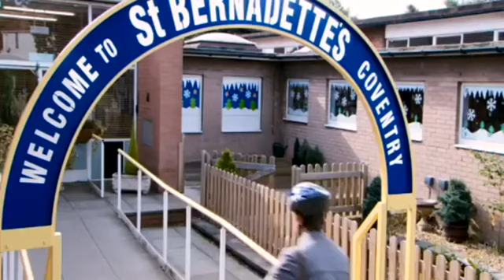Sacré Noël (2009) bande annonce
Résumé : Quelques jours avant Noël, une compétition pour la meilleure pièce de théâtre représentant la Nativité anime deux écoles primaires. Déterminé à faire remporter le prix à ses élèves, l'instituteur Paul Maddens, assure que son ex-petite amie Jennifer viendra adapter leur pièce en film. Malheureusement, cette promesse se transforme en vaste mensonge et le professeur doit s'efforcer de ne pas décevoir ses élèves

Titre Original :  Nativity !
Téléfilm - Comédie - Angleterre - 102 minutes
Réalisé par Debbie Isitt
Avec Martin Freeman, Marc Wootton, Jason Watkins, Rosie Cavaliero, Ashley Jensen, Pam Ferris, Phyllis Logan, John Sessions, Amelia Tyler, Matt Rippy
Credits : Debbie Isitt, Sean Van Hales, Nicky Ager, Screen West Midlands, BBC Films, Mirrorball Films